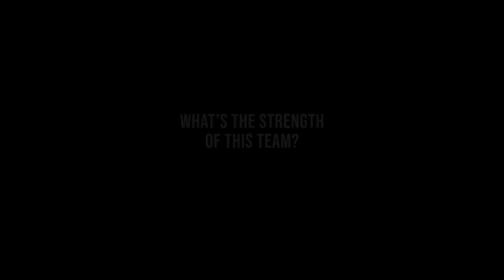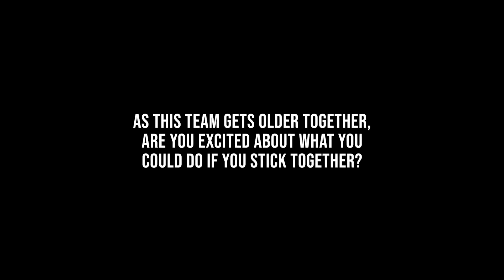Returning champ Midway plans to enjoy Little League Softball World Series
Last summer Midway overcame one of the youngest rosters in the field by displaying remarkable maturity on its way to the program’s 12th all-time World Series championship. In the championship game against Maryland, Midway dug out of a three-run hole to escape with a 5-4 extra-innings victory.

And they really should be more comfortable with this World Series stage this time around. They shouldn’t need sunglasses to shade them from the glare of the spotlight and ESPN’s ever-prevent cameras. That’s because nine of the 12 players on the roster are returning from last year’s squad.

“Everybody is going to know our name, and we’re going to be that one target walking around,” said infielder Clara Becknauld, an incoming seventh grader and one of those returning veterans. “I’m very excited about that.”

Midway will open its World Series action from Greenville, North Carolina, at 6 p.m. Central Sunday against Winterville, N.C., the Southeast Region champ. Midway can’t wait to get back out there and to play on the big stage, to do something, as outfielder Taylor Kasten put it, “that I’m passionate about and that I love.”